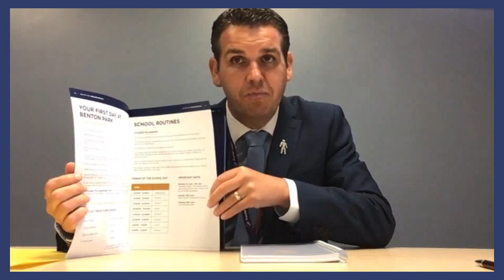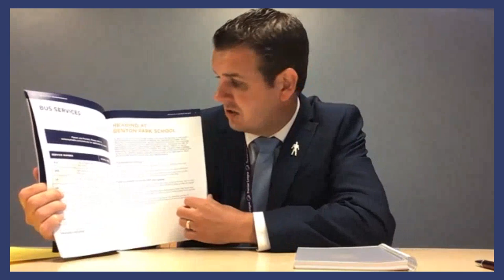Benton Park - Transition